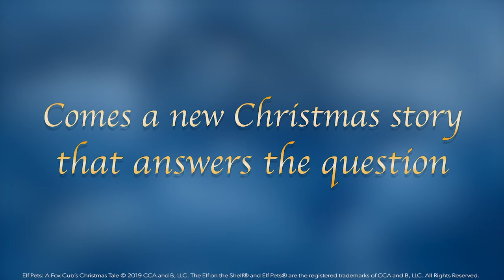"Elf Pets: A Fox Cub's Christmas Tale" Trailer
Have you ever wondered how Santa makes it around the world in one night? Find out the answer in a new animated special from The Elf on the Shelf! Available for purchase in the United States. Check with your local retailers for international availability.